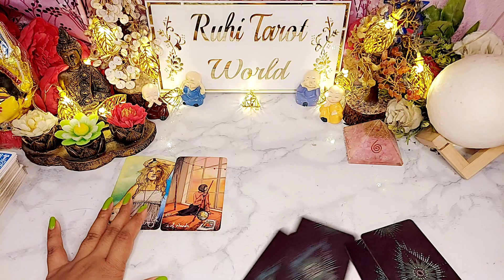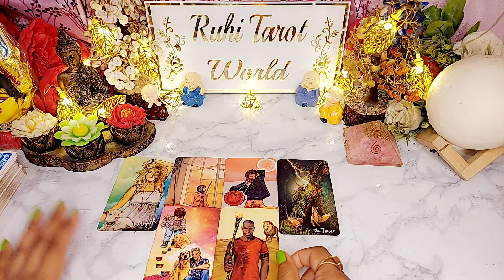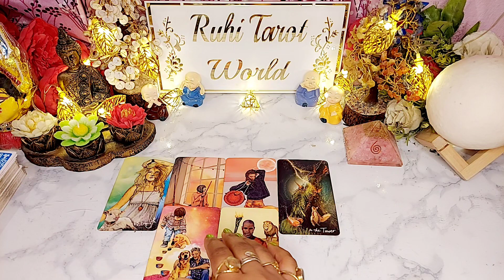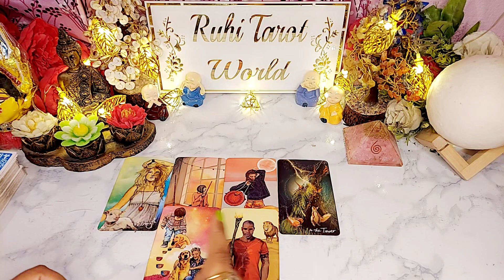UNKE DIL MEIN KYA CHAL RAHA HAI AAPKE LIYE -TAROT CARD READING